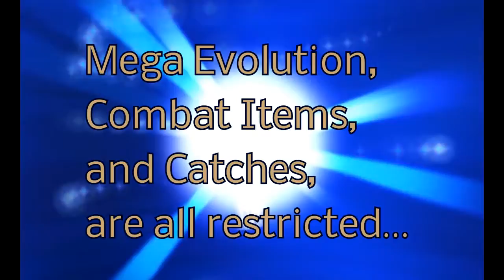Pokemon X Nuzlocke E19: Facing Reflection Cave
Back from the break, Auraan and I delve back into Reflection Cave, cautious and convicted.